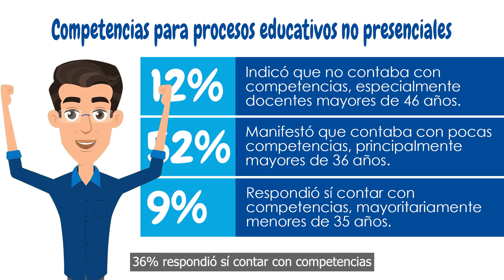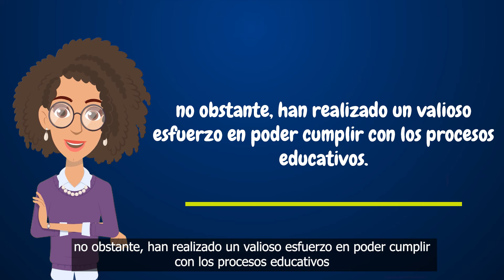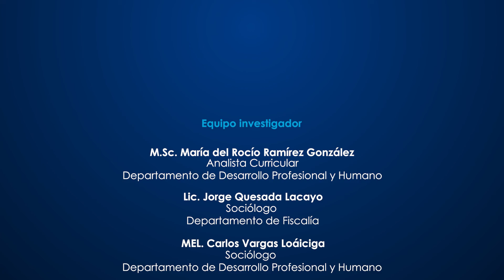Investigación COVID-19, corto 3